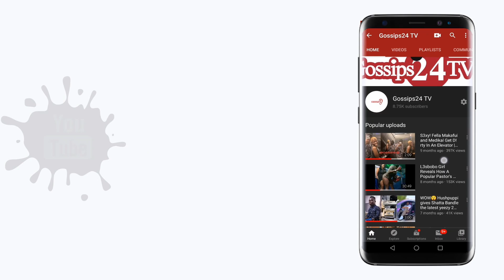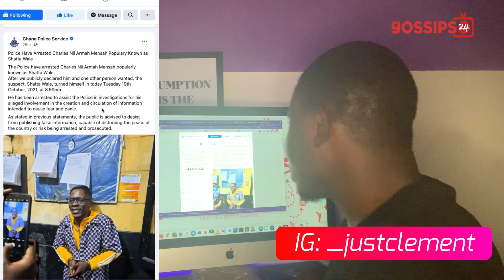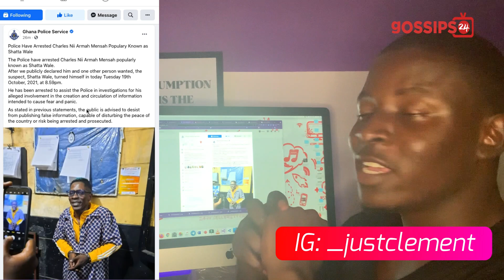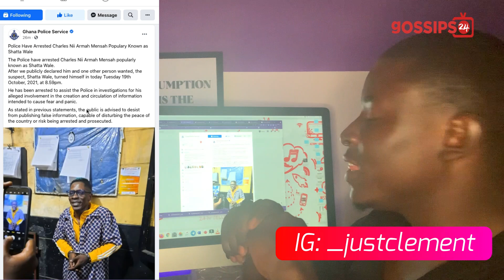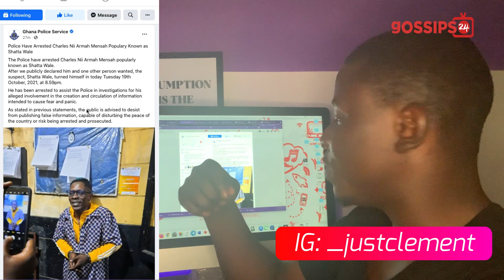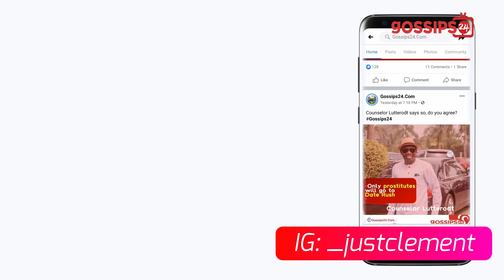How Shatta Wale was arrɛsted by Ghana Police, f!rst photo of Shatta in custody drops & more details